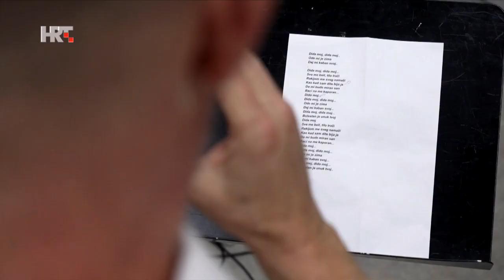Goran i Ivana: 'Ova pjesma tako vraća u djetinjstvo!' |ZVIJEZDE PJEVAJU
Glumac Goran Grgić i Ivana Kindl odlučili su nas dirnuti u srce izvedbom pjesme ‘Dida moj’ Arsena Dedića. Evo kako su tekle pripreme.